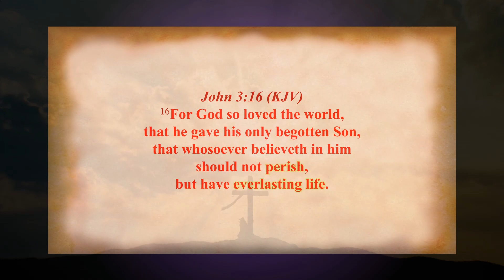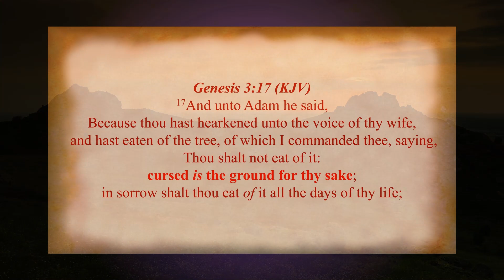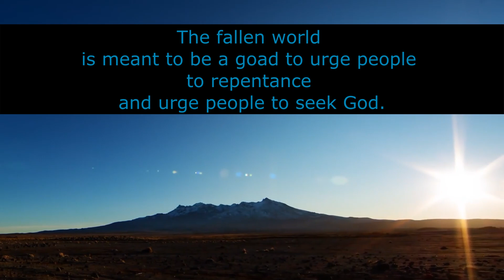God's Love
Are you following Christ?